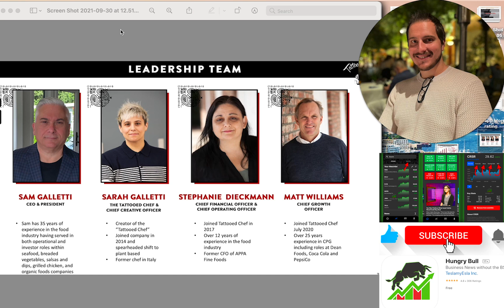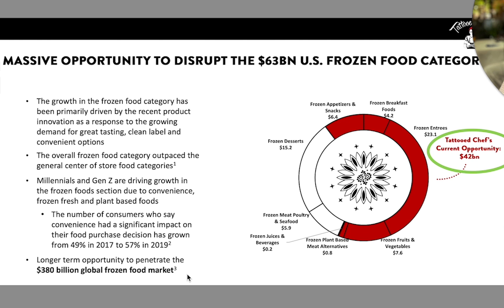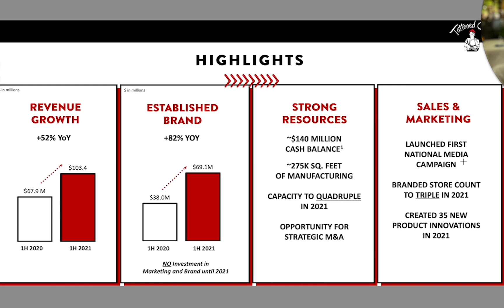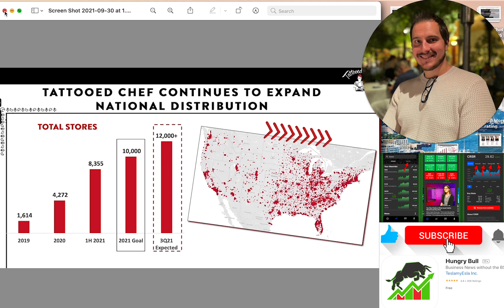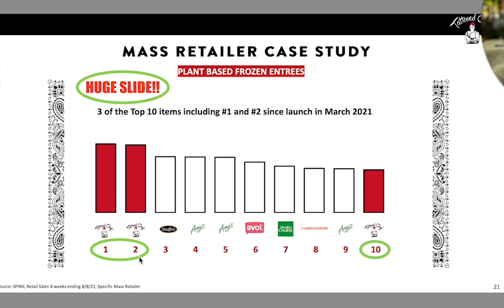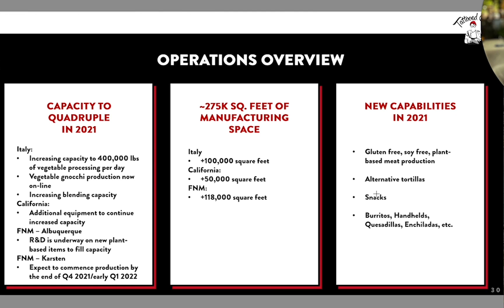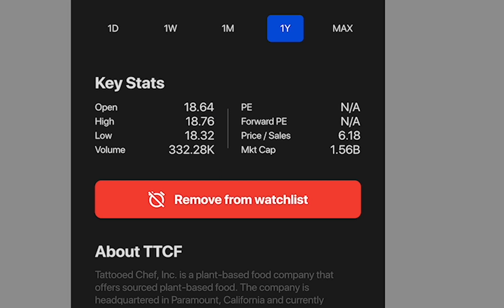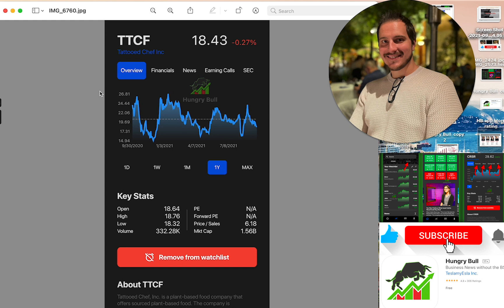MAJOR TTCF STOCK UPDATE - OCTOBER 2021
Happy Thursday!  Welcome to another video on the Financial Education Channel!  I decided to make a video to update you on Tattoed Chef Stock (TTCF).  I know I have talked about Tattoed Chef (TTCF) in the past but I haven't talked about that stock in a long time. So I will being doing a monthly update on this stock and why I like these news that Tattooed Chef (TTCF) stock has come out with.

Tattooed Chef (TTCF) is a stock that I feel super bullish on.  Even though the stock price has not moved much but I still believe that the stock price on Tattooed Chef (TTCF) is going go up substantially in the future!  That is why I have invested so much money in this stock. If you like this stock let me know why.

Smash the thumbs up button if you liked this video on Tattooed Chef (TTCF).  If you aren't, also let me know your thoughts on Tattooed Chef (TTCF) and why you aren't touching this stock.

Financial Education